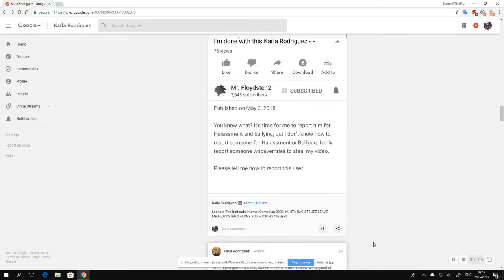I Found Kunta Racistguez On Google+!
Kunta Racistguez is so dead meat for this act!